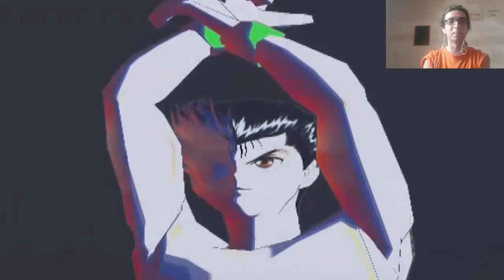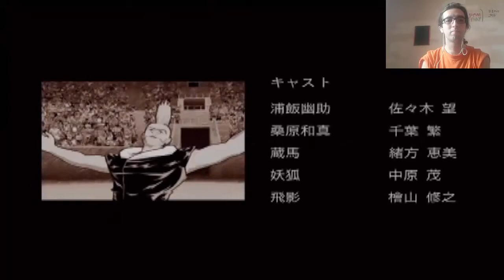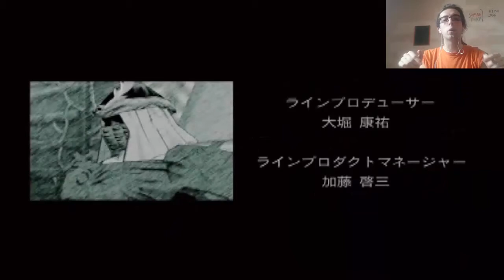Yusuke Vs Toguro | Yu Yu Hakusho | Jomanplay Especial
En este especial de Joman Play nos encontramos con un video y un juego muy especial Yu Yu Hakusho espero que disfruteis esta batalla tan grande entre Yusuke y Toguro donde nuestro protagonista quiere vengar la muerte de Genkai su maestra lo conseguira y le vencera, no te lo pierdas en joman play en este especial 950 suscriptores, con una de las batalla mas representativas de yu yu hakusho.
Yu Yu Hakusho Ep. 62 - Toguro's Full Power
Yusuke Vs Toguro
mi primer canal.
mi sensual google.
mi atractivo instagram.
mi pagina de musica.